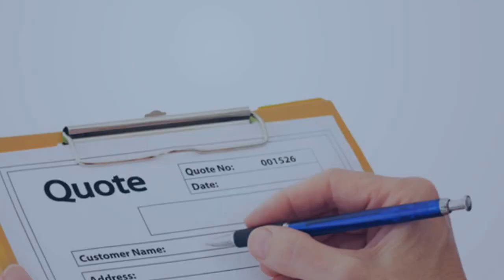Aftermarket Heavy Duty Truck Bumpers Anaconda, MT Custom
Welcome to the custom bumper manufacturer, Truck Defender, a 100% American made bumper. A front bumper and grille armor six times stronger than steel bumpers. An affordable premium replacement bumper for Chevy, Ford, GMC, Dodge, Toyota pickups and heavy duty trucks. Buy direct through a dealer nearest you or factory direct or even the bumper super store! The best armor to protect your investment with a Lifetime Warranty. Custom order with options for accessories.
Areas Served:
Billings
Missoula
Great Falls
Bozeman
Butte-Silver Bow
Helena
Kalispell
Havre
Anaconda-Deer Lodge County
Miles City